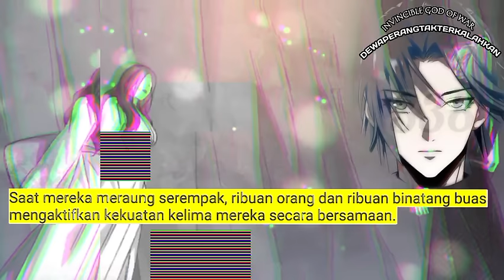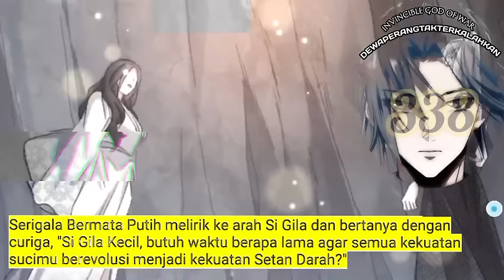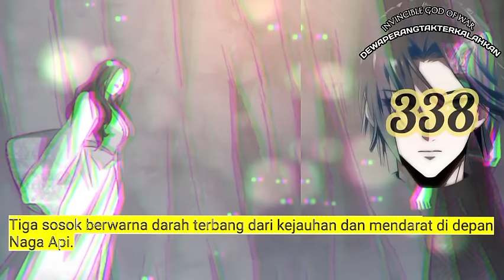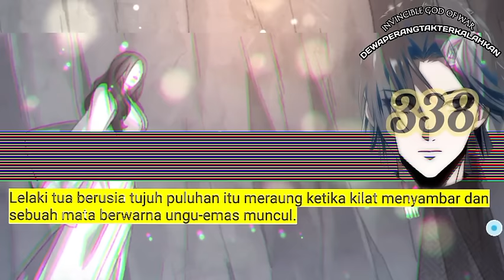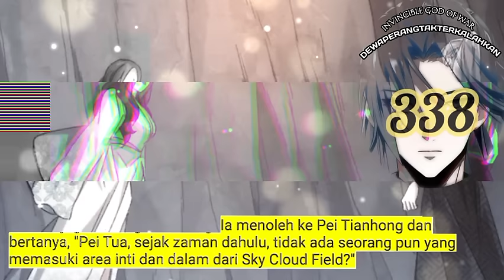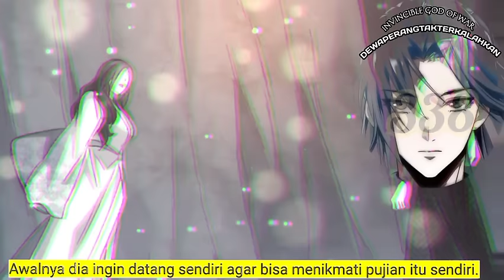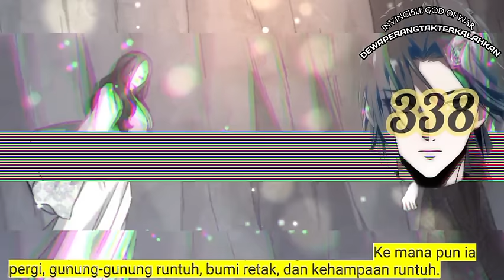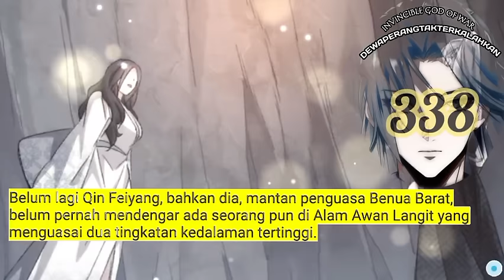Dewa Perang Tak Terkalahkan season 338